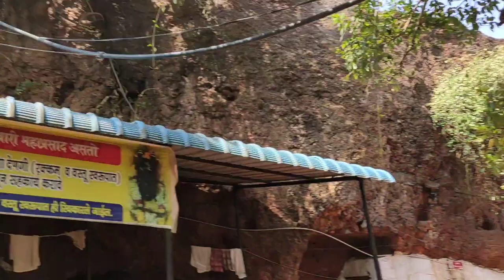निघालो ऐकटा गिरलींग डोंगर Girling || Vlog 33 SusaatTravel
ह्या vlog  मध्ये मी चाललो आहे जे मागच्या वेळेस ज्याच्या पायथ्याशी जाऊन मंदिराकडे न जाता गाडी वरून पडल्याने परत आलो होतो. म्हणजे गिरीलिंग या डोंगराकडे जे आहे सांगली जिल्ह्यात आणि कवठे महाकाळ या तालुक्यात कुकटोळी या गावात श्री गिरीलिंग हे महादेवाचे मंदिराकडे

आपले ह्यापूर्वीचे vlog  पण बघून घ्या

Track Info:

Title: Arcade by Lucjo